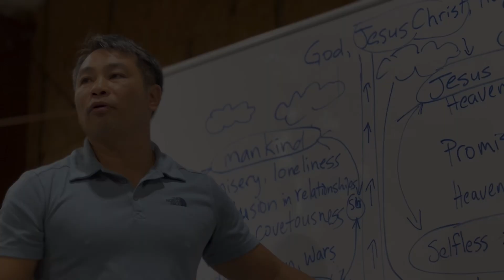Hội Thánh Tin Lành Lời Chúa | Ban Hát Thiếu Nhi Hội Thánh Lời Chúa | Lễ Giáng Sinh 2023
Hội Thánh Tin Lành Lời Chưa tổ chức một buổi Lễ Giáng Sinh tuyệt vời! Cảm Tạ Ơn Chúa cho Ban Hát Thiếu Nhi Hội Thánh Lời Chúa được tôn vinh Đức Chúa Trời!